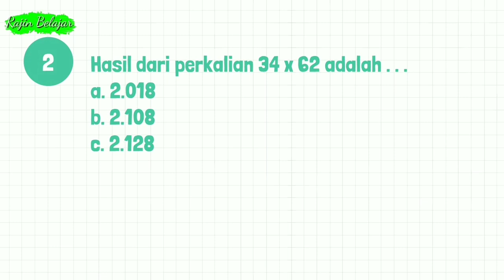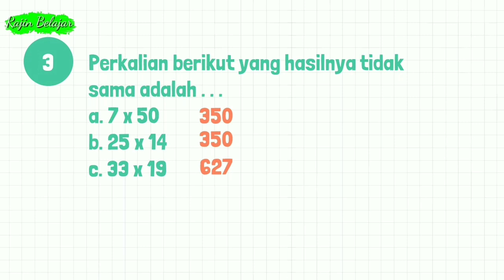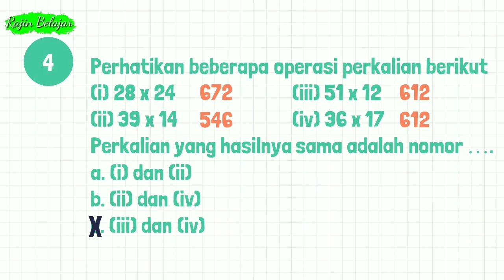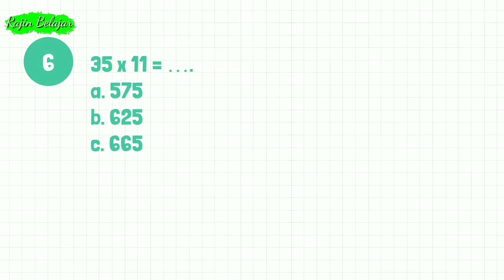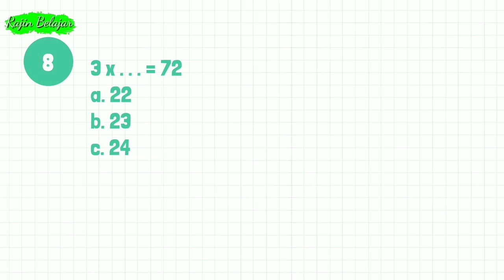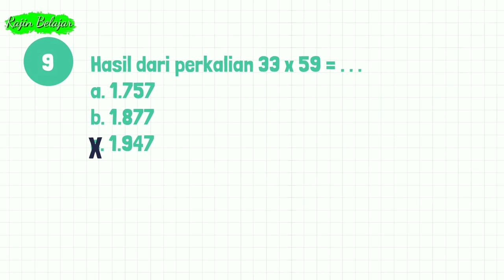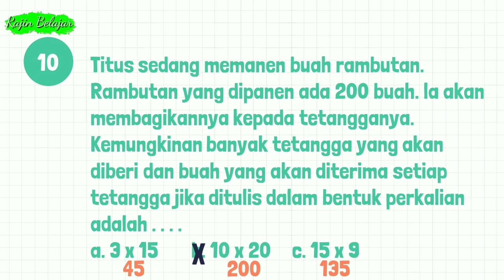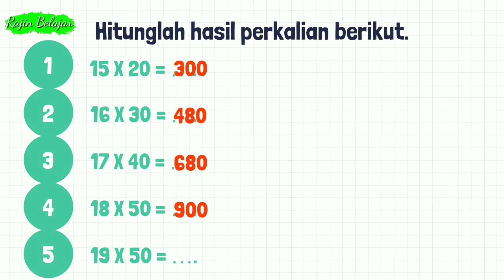Latihan Soal Matematika Kelas 3 Tema 4 Subtema 3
Video Pembahasan Latihan Soal untuk kelas 3 SD/M
Tema 4 Kewajiban dan Hakku
Subtema 3 Kewajiban dan Hakku dalam Bertetangga
Kompetensi Dasar (KD) : 3.3 Menyatakan suatu bilangan sebagai jumlah, selisih, hasil kali, atau hasil bagi dua bilangan cacah

Sumber Materi : Modul Belajar Praktis Kurikulum 2013

Terima kasih.